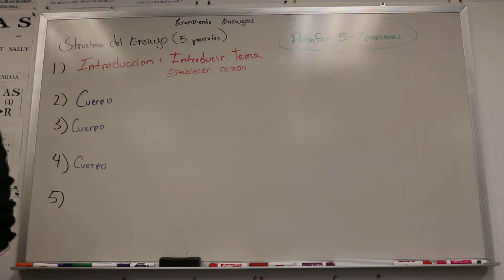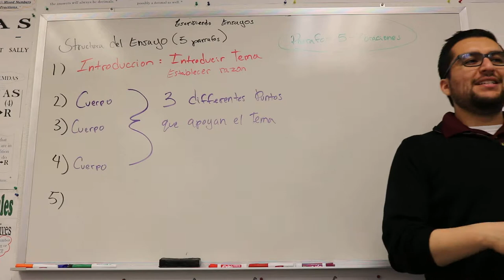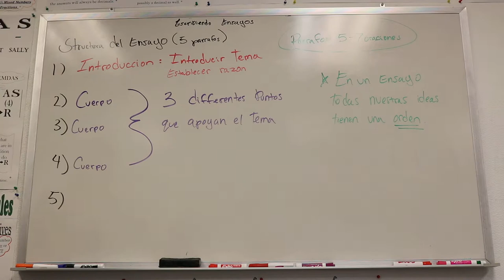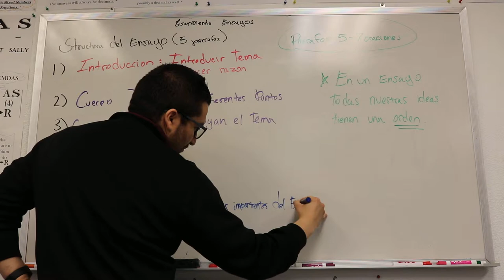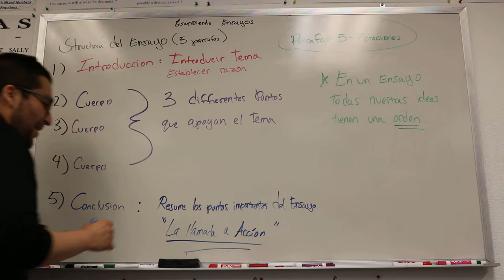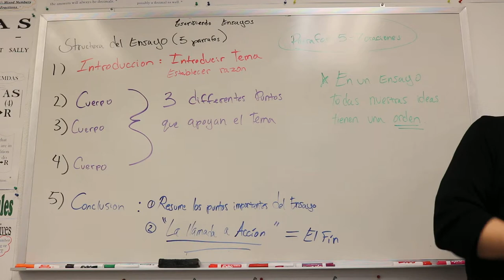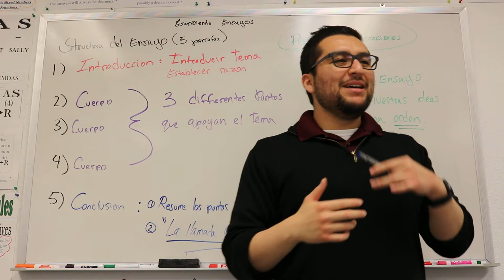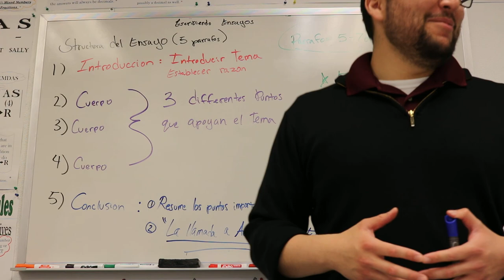Escribiendo Ensayos Parte 2